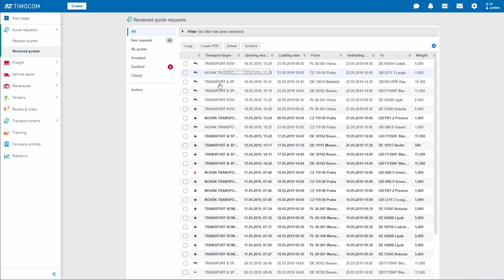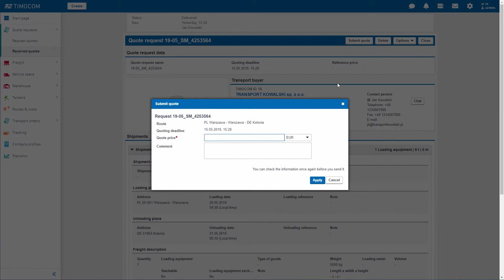Smart app and applications: Quote request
Welcome to the new system start page, part of TIMOCOM’s Smart Logistics System. This video explains how to assign freight quickly and ask service providers you know for their availability and prices before you ask anyone else, using the quote request app.

TIMOCOM GmbH is a mid-sized IT and data specialist, with more than 500 employees from 30 countries, and representative offices in Poland, the Czech Republic and Hungary. As the provider of Europe’s first Smart Logistics System, we are expanding the logistics industry using smart, safe and simple solutions to meet the daily challenges faced by our customers, who represent a network of over 43,000 verified companies.